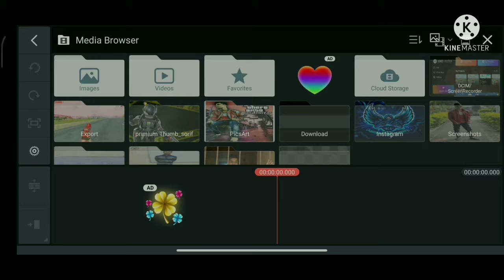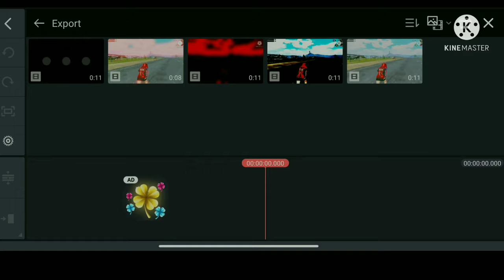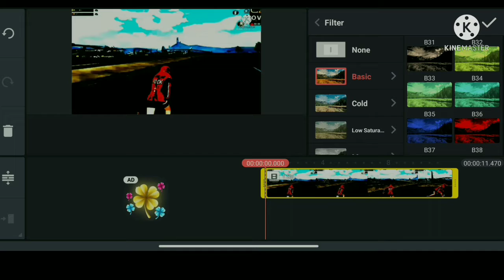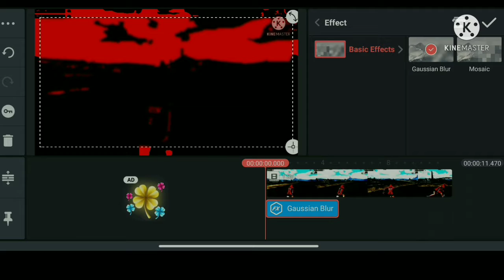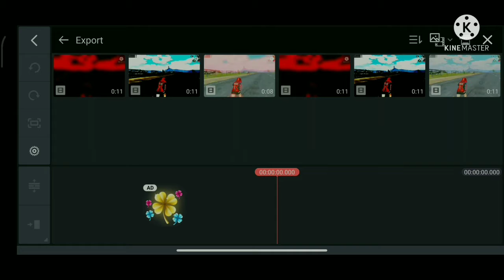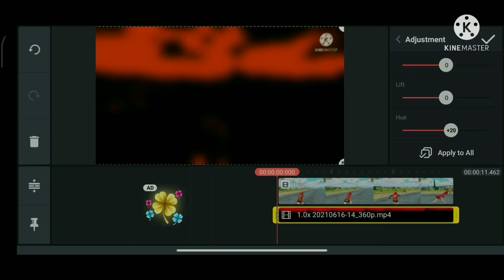Sky glow 🌟 effect tutorial ✨in kinemaster for montages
this video is specifically fir montages 🔥